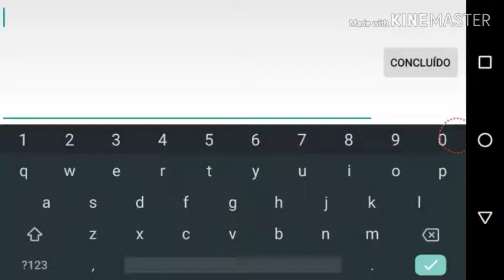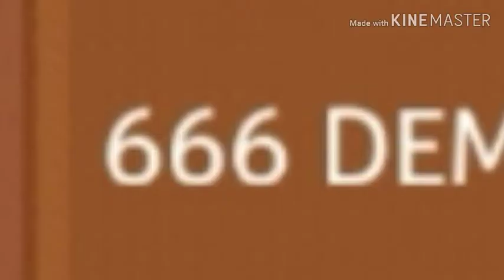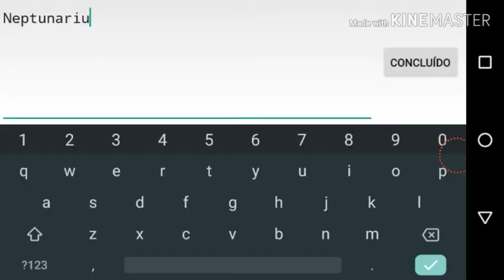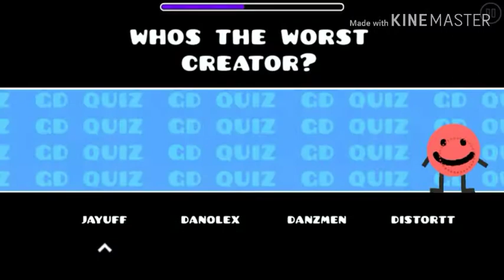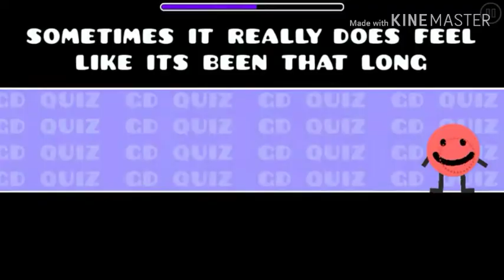MALUQUICE#1:Geometry Dash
Mlucoooo